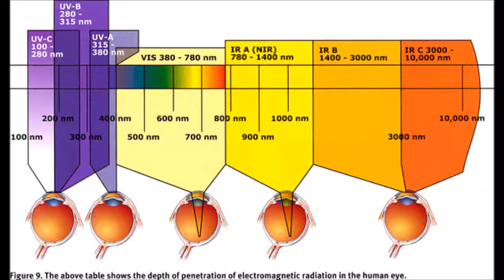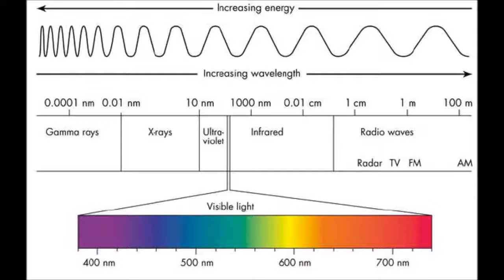VIEWING THE SUN WITH LASER LENSES.LOOK WHAT WAS CAPTURED! - 2017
VISIT OUR FACEBOOK PAGE AND JOIN US! YOU CAN EMAIL ANY PHOTOS OR VIDEO DIRECTLY TO: .